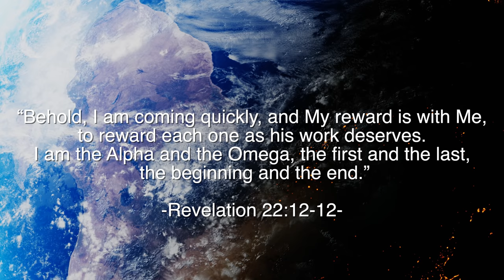I Saw Jesus and Was Terrified | This Is What He Showed Me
Jesus appeared in a vision and looked me straight in the eyes. At first I didn’t know who I was looking at. It was only after I stared at Him a moment and started to gather an idea of what He was like. The man was physically unassuming. He had distinct features but He seemed like the kind of person who only said what was absolutely necessary. He was very clearly the most powerful and most authoritative person I'd ever seen. That was when I realized I was looking at Jesus.

Before I share this testimony, I want to preface it by saying that God is so patient, and so merciful, and He is so long suffering. Isaiah talks about the nature of God and the nature of the Messiah who was being prophesied to come (he saw Jesus and this is what Isaiah saw about the Christ) he said, "A bruised reed He will not break, and a smouldering wick He will not snuff out" (Isaiah 42:3), until justice goes for in fullness. Anyone who knows my testimony knows I have experienced first hand how gracious and patient God can be and is with our process. When God comes to anyone in judgment / judgement its only after He has come to them with patience and grace and mercy about a thing multiple times. It is only after He has extended the invitation to repent.

When I had this terrifying vision of Jesus, it's one of only two times I have experienced God that was utterly terrifying.
"It is a fearful thing to fall into the hands of the living God." (Hebrews 10:31)
People try to make God out to be human, and although He became human in the person of Jesus Christ it's foolish to think He can be fully comprehended with our human understanding.

We give authority to a natural judge in the earth and that judge has authority to end a person's life. How much more does God reserve the right to execute judgment with His absolutely perfect nature and perspective. There is literally no shadow of turning in God. He is light. The bible says He is love.

The bible makes it clear time and time again that He delights in showing mercy, it says He is slow to wrath.

SO when I had this visitation from God and I saw just a hair of what it is like to test God's patience, it was literally the most terrifying experience I have ever had.

SO this is what I experienced. Years back I had already begun my walk with God. I had been born again, I had given my life to Jesus, I had already learned to go to the bible to feed on the word of God, and learned to connect with Him through the Holy Spirit...

There were areas of my mind that still needed to be renewed and I fought with God about letting Him be the all in all for some of my needs. So I fell and God picked me up countless times. This went on for over 10 years.

So when this encounter with Jesus happened I should have well been done with certain lifestyle choices.  But I violated my conscience, and that evening when I tried to go to sleep, I had a visitation from the Lord...
I didn't recognize Him at first...

I saw Jesus step out of the shadows. This is what He showed me, and this was His message:

I realized I was looking at Jesus, and Jesus was looking at me. There was disappointment in His eyes. He just sat there looking at me and then He lifted His hand. Above His hand was the world. The world turned to dust and blew away before a speck of dust could hit His hand. Jesus looked right through me as I saw tiny souls fall into His hand. Without opening His mouth, like hearing His thoughts, He said,
"I'm taking what is Mine, and this will all be over."

I knew that Jesus was saying, "I'm not playing games with you anymore, you know better. You know this world is dust and that the only reason it exists is for the harvest of souls that I am going to take out of it."

It was love for God to grieve my heart for a moment so that I could wake up and realize there were certain things I couldn't afford to entertain any longer.

There will come a time when either you will go to Him, or He is coming to us, either way we will all stand before Jesus, the judge of all the living in the dead.

He came to serve and to save the lost. He is worthy to be crowned the king of Kings and the Lord of Lords.

When you look at Jesus you know everything good you have is from Him and because of His mercy.

There are no good people. No one is innocent. We all need the perfect, spotless lamb of God and His sacrifice for us to stand right before God.

0:00 Intro
0:53 Preface "God Delights In Showing Mercy"
6:10 Seeing Jesus